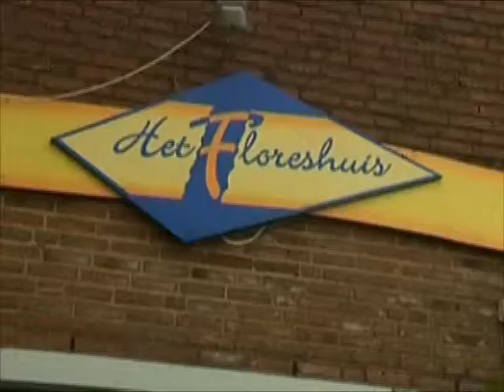SP stelt vragen over plannen met Floreshuis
De SP wil weten hoe het staat met de ontwikkelingen rond het Floreshuis in de Korrewegwijk. Volgens de plannen zou het Floreshuis al gesloopt moeten zijn.

Op die plek aan de Floresstraat zouden een nieuw buurthuis, nieuwe winkels en woningen komen.

Doordat de woningcorporatie Lefier en Stichting De Karre, eigenaar van het Floreshuis, niet tot overeenstemming komen, is er vertraging ontstaan. De SP wil dat het stadsbestuur iets gaat doen aan de ontstane situatie.